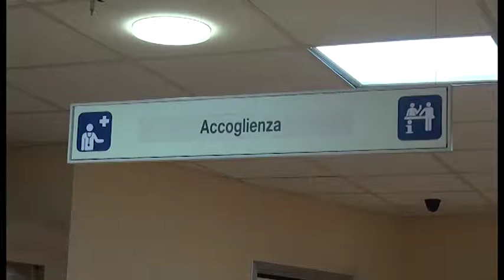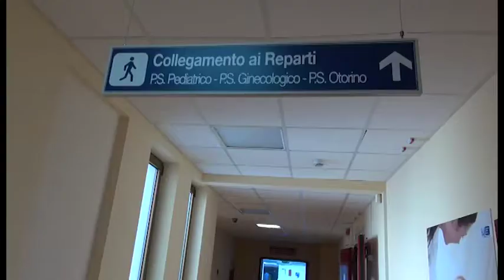L’ex guardia medica va a supportare il Pronto Soccorso: arriva ambulatorio per ìcasi meno gravi